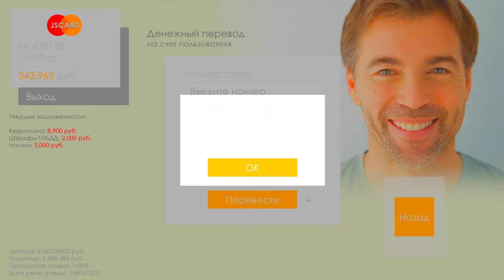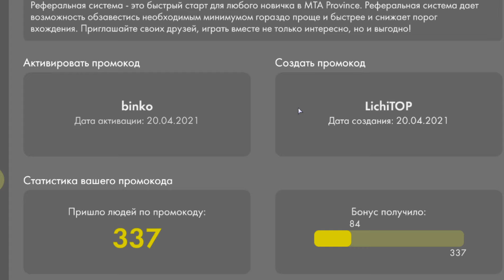📢НОВЫЙ *Granta Sport* Real Oper City СРАВНЕНИЕ С ГРАНТА СТОК-МИНИМАЛКА В РЕАЛЬНОЙ ЖИЗНИ MTA PROVINCE